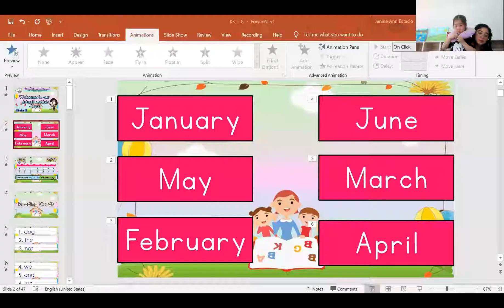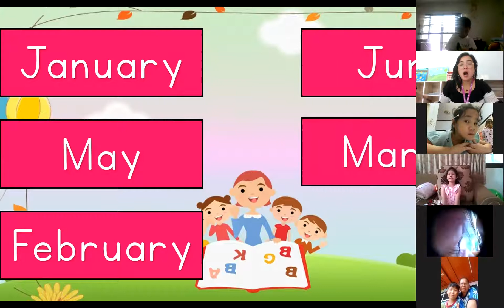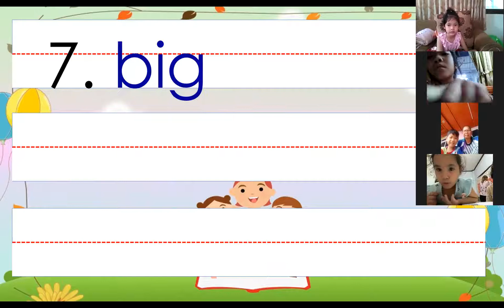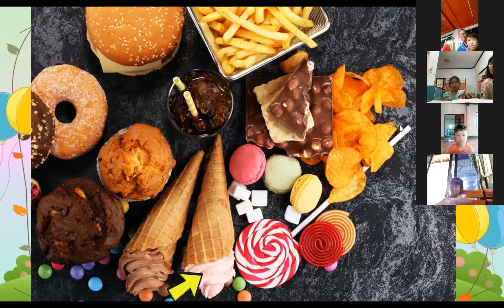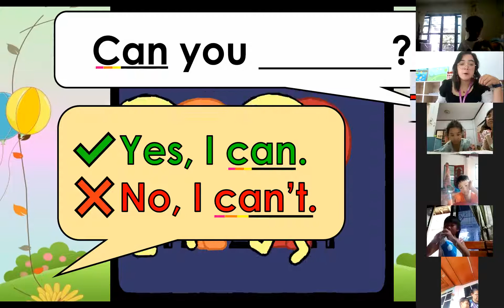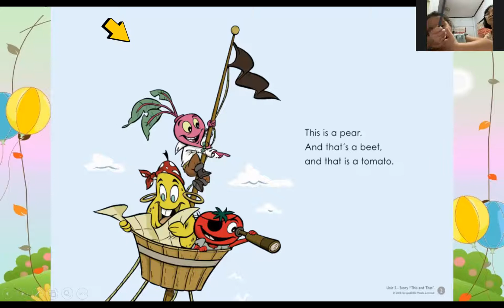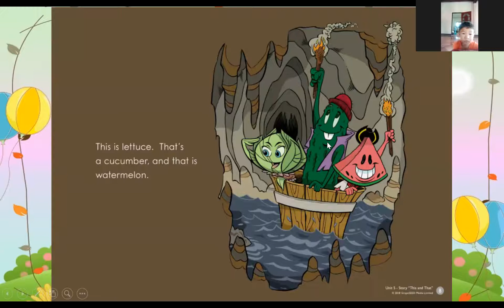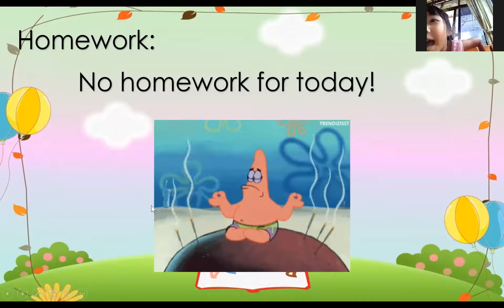Kindergarten 3 (IEP)_Temporary Classes 6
This video is used for personal and educational purposes only.
Any video uploaded in this channel shall be used as a so-called "review" for students or learners who were unable to attend or missed the class.
The materials used in the videos are acquired by the school from  ©GrapeSEEd Media Ltd. and ©Kindermusik International, Inc which are exclusively used for learners who have borne the cost of the materials and the said curriculum.